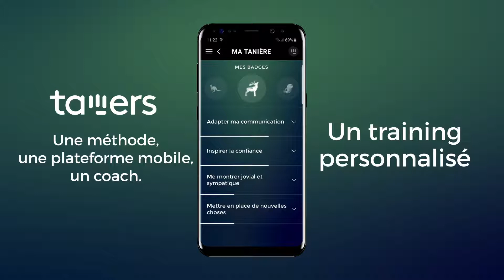ORGANISATION - tamers présentation